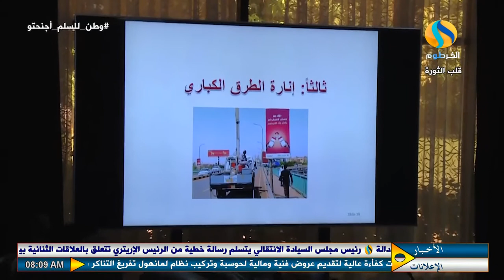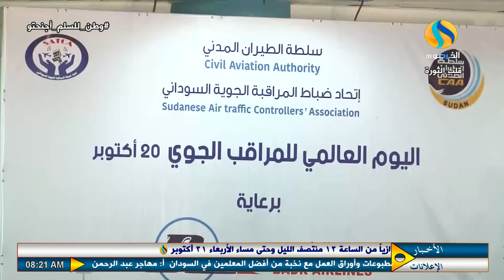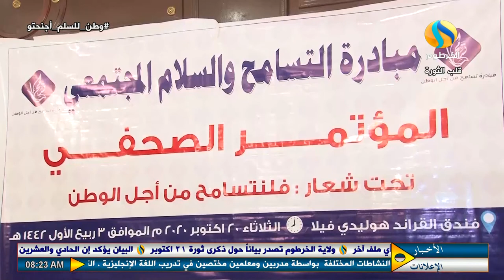المشهد الاخباري | ماذا قالت الخارجية .. عن المتغيرات الجديدة في علاقات السودان الخارجية